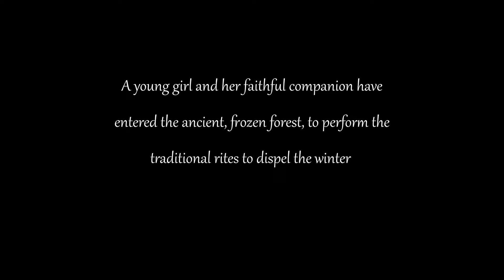Spring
Orchestra score for the short animated film "Spring" provided by TheCueTube.